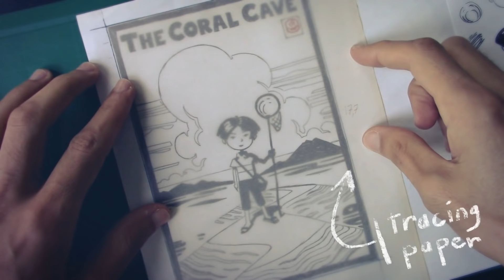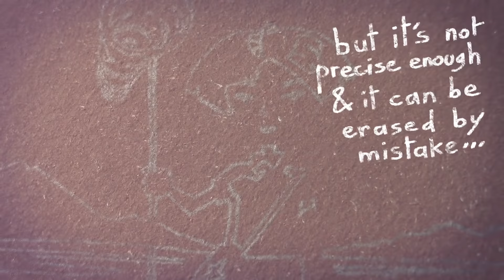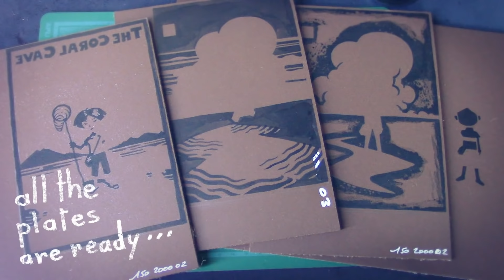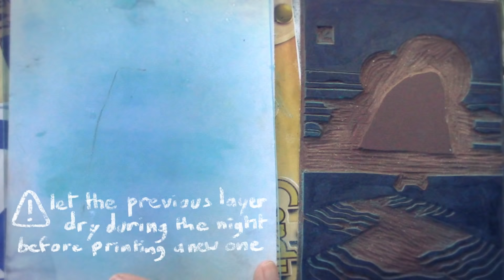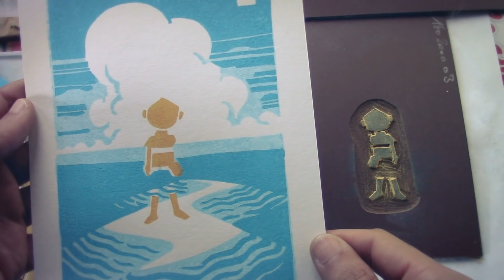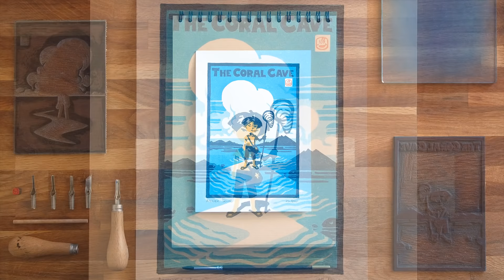The Coral Cave: Making of a linocut print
This tutorial will show you how to carve and print a linocut with several layers of color using simple and cheap tools.

The design of the print is inspired by The Coral Cave, a watercolor adventure game set in Okinawa